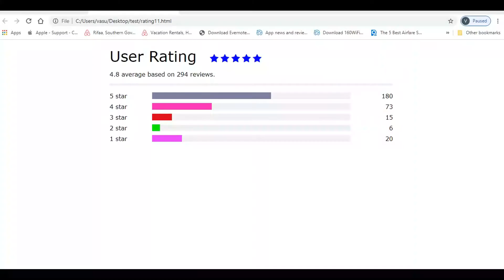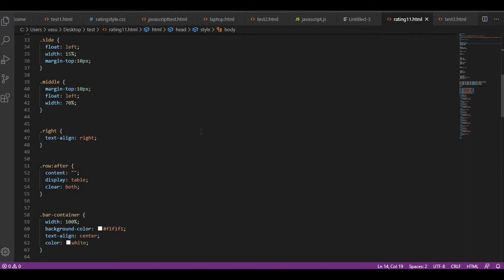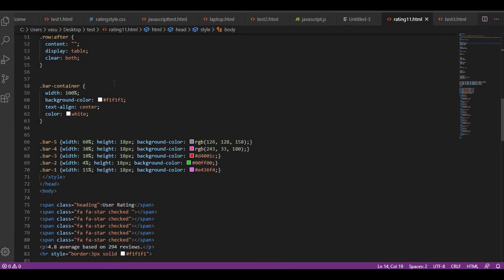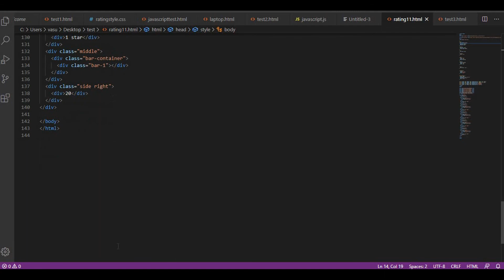Review user rating |5 Star Rating |HTML &CSS Tutorial for beginners |Coding Tricks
In this video you will learn about user rating system or Review user rating system with five stars.
Review stars in HTML,User rating in HTML.
For more simple projects like this